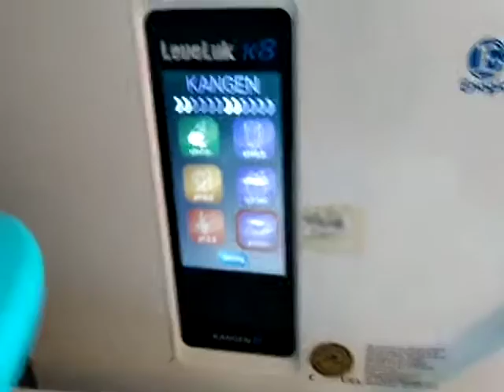How to make $150 tax free selling water LeveLuk K8 Kangen Water Filter fr Enaguc(5)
Text me. No call. If you call then you have failed the test.